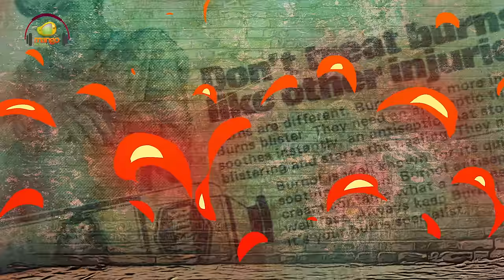Geethanjali Malli Vachindhi Movie | Rent Ki Dabbu Ledhu Lyrical Video | Ram Miriyala | Kona Venkat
Geethanjali Malli Vachindhi Movie, Rent ki Dabbu Ledhu Lyrical Video Exclusively on @mangomusic. GeethanjaliMalliVachindhi 2024 Latest Telugu Movie Starring Anjali, Srinivas Reddy, Satyam Rajesh, Satya, Shakalaka Shankar, Ali, Brahmaji, Ravi Shankar and Rahul Madhav. Directed by Shiva Turlapati. Produced by MVV & GV under the banner Kona Films Corporation in collaboration with MVV Cinemas. Music by Pravin Lakkaraju. Geethanjali Malli Vachindhi Sequel for Super Hit Telugu Movie Geethanjali.

Worldwide Grand Release in theatres on 11th April, 2024

Listen Rent Ki Dabbu Ledhu Song Also Available on your Music apps -

Song Details:

Song Name: Rent Ki Dabbu Ledhu
Lyrics: Bhaskarbhatla
Singer: Ram Miriyala
Additional Vocals: Sai Charan
Programming: Ebenezer Paul
Guitars: Keba Jeremiah
Nadaswaram: Siva Kumar
Live Rythms: Paul Raj, Jogarao, Anil Robin and Suresh
Mixed and Mastered by Vinay Kumar

To Set Rent Ki Dabbu Ledhu Song as your caller tune :

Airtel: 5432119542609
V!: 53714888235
BSNL: SMS BT 14888235 To 56700

Movie Details:

Movie Name: Geethanjali Malli Vachindhi
Cast: Anjali, Srinivas Reddy, Satyam Rajesh, Satya, Shakalaka Shankar, Ali, Brahmaji, Ravi Shankar and Rahul Madhav
Director: Shiva Turlapati
Producer: MVV & GV
Banner: Kona Films Corporation in collaboration with MVV Cinemas

Technical Team:
Story: Kona Venkat,
Screenplay: Kona Venkat, Bhanu Bhogavarapu
Writer: Bhanu Bhogavarapu, Nandu Savarigana
DOP: Sujatha Siddharth
Editor: Chota K Prasad
Art Director: Srinivas Narni
Executive Producer: Nagu Y
PRO: Vamsi Kaka
Publicity Designer: Anil Bhanu

Lyrics

Pallavi:

Rent ki dabbu ledhu, snaananiki sabbu ledhu
Saayankaalam pub ledhu ayina taggedhiledhu
Single chai ledhu, cigarette puff ledhu
Bathuku meedha aasa thappa, penam meeda dosa ledhu

Hook

Saapatu ledhule edho paata paadu brother
Cinema vaalla baadhalaki anthu ponthu lene ledhu brotheruuu….
Oke okka chance kosam kaalla, vellaa, padipothuntaam brotheru

Charanam

Are jaanedho em jariginaa, daarulu anni moosina
Kaarusthamaa bindela kodhi kanneelluuu
Ye nethina sene ekkinaa, nippulaloke thokkinaa
Takkuna lechi raasukomaa burnaluu
Are entha pedha kashtamaina moyaleni dhukhamaina
Permanent kane kadhu antaruu…, intha chinna  dhaanikantha
Dull gaa kurchovala koddhigaa chill out avudham mastaruuu

Pallavi

Rent ki dabbu ledhu

Vocals: arey aapara

Oorkoyes..

Hook

Cinema vaalla baadhalaku anthu ponthu lene ledhu brotheruuu….
Oke okka chance kosam kaalla, vellaa, padipothuntaam brotheru,brotheru, brotheruu

 Charanam

Arey fail ayinolla jaabitha, chaanthadantha undadha
Geliche mundhara mamoleraa hurdlesuu
Ippudu kaakunte repataa, ikkada kaakunte akkadaa
Malli malli try chestene medalsuu
Calendar lo every Friday hit kottedhi evado okade
thakkinolla vodalu ballaipothayee
Andhamaina rangula lokam patti laaguthuntadhi praanam
Marchipodam ante easy kaadhaayee…

Pallavi
Single chai ledhu

Vocal:  malli modalettadra  baboye

Bratuku meedha aasa thappa, penam meedha dosa ledhu

Hook
Cinema vaalla badhalaku anthu ponthu leney ledhu brotheruuu
Oke okka chance kosam kaalla, vellaa, padipotuntaam padipothuntaam brotherooo